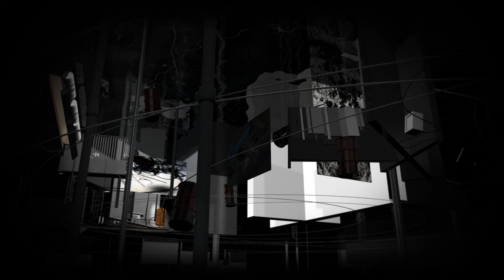Vortex of Separation, 2013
הקרנת וידאו באיכותHD , 16:09 דק' (מחזורי)
צילום, אנימציה, שילוב שכבות גרפיות ועריכה: קטיה אנזלבסקי
מוזיקה והפקת קול: גמליאל סספורטס
ייעוץ בעריכה, קול ומוזיקה: וידי בילו
בנדיבות: קרן אאוטסט, ישראל

Full HD video projection, 16:09-minute loop
Filming, animation, compositing, and editing: Katja Anzelewsky
Music and sound production: Gamliel Sasportas
Editing, sound, and music consultant: Vidi Bilu
Work made possible by Outset Israel